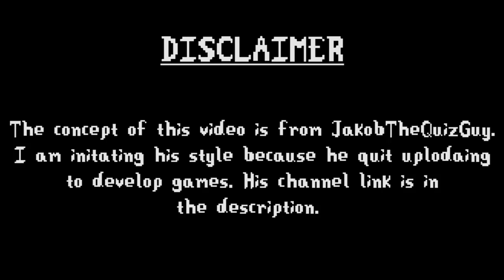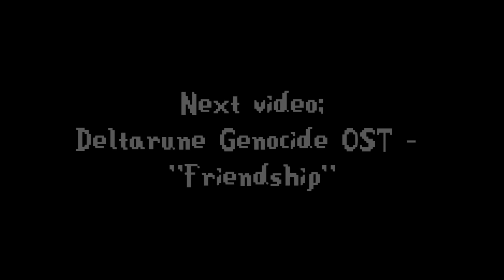Stardew Valley - All songs with the "Grandpa's Theme" leitmotif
Sorry that I couldn't hold a vote on this video. I thought it was a little too late for a vote so did this instead. I don't usually do videos for games other than Undertale/Deltarune with less than 3 songs but I guess this time was an exception! Enjoy.